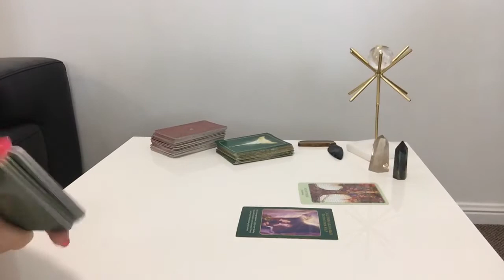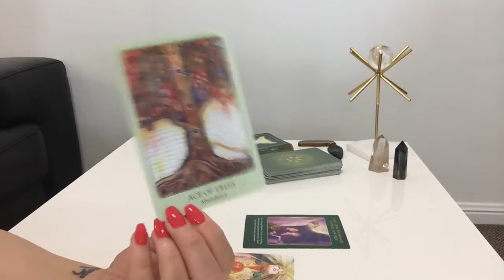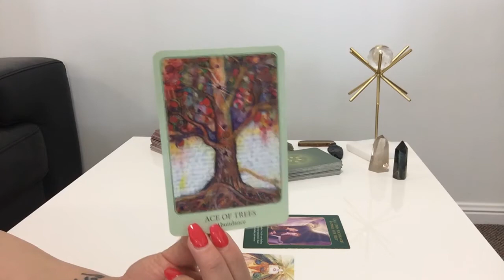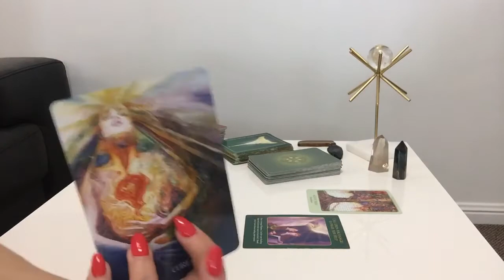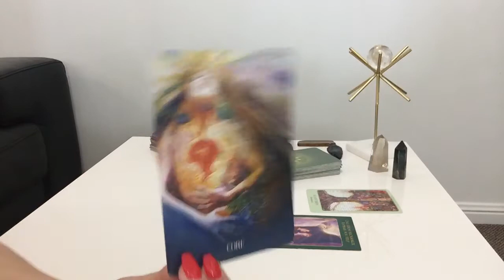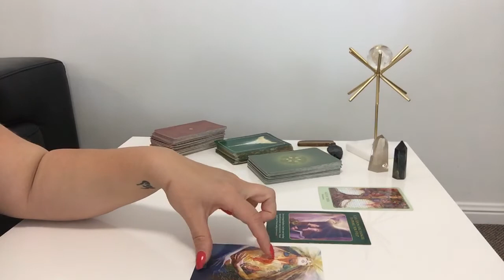LIBRA SOUL - WEALTH & ABUNDANCE | Sunday 13th October 2019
Libra Weekly Soul Reading - Sunday 13th October 2019

☆ TOP 3 September 2019 References ☆

☆ Jill - USA
"Ali, thank you so much for the reading!  You have an incredible gift and thank you for sharing it with the world!  I’m truly blessed to have come across your path.  You are spot on on all three readings. We actually had the same phrases come up a few times from my intuition and from your reading!  Absolutely mind blowing."

☆ Manda - AUS
"Just wanted to let you know how spot on you were with my reading. I was feeling like my grandmother was around me and you picked her up in the reading! I can't thank you enough and would thoroughly recommend you to anyone!"

☆ Private Readings ☆
30 minutes AUD $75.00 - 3 Questions
60 minutes AUD $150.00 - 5 Questions

2. Please make sure your payment covers any necessary fees so that I receive correct amount
4. Email acknowledgement from me of payment within 24 hours
5. Readings recorded weekly every Saturday following your payment
6. I only have 5 weekly slots each Saturday so please be patient
6. Link with your reading will be sent via email on Sunday

Libra Yearly Forecast 2019, Libra Tarot Reading, Libra October 2019 Tarot Reading, Libra Weekly Love Tarot Reading, Libra October Tarot Reading, Libra Soul Tarot Reading, Libra Yearly Tarot Reading